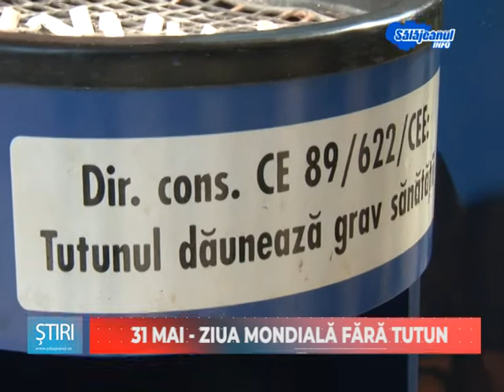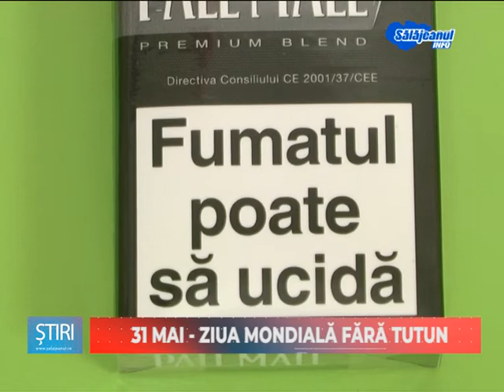31 MAI ZIUA MONDIALA FARA TUTUN